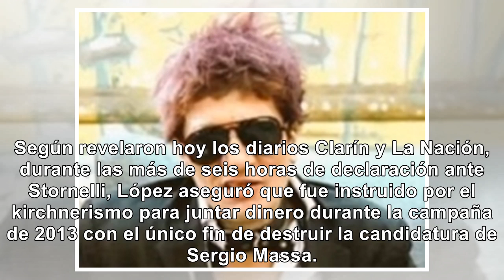José López "Máximo era recaudador ilegal" - Noticias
José López mencionó a Máximo Kirchner como recaudador ilegal El exsecretario de Obras Públicas ademá...